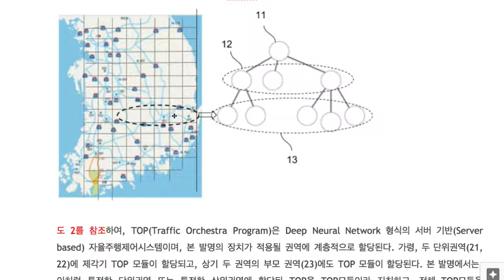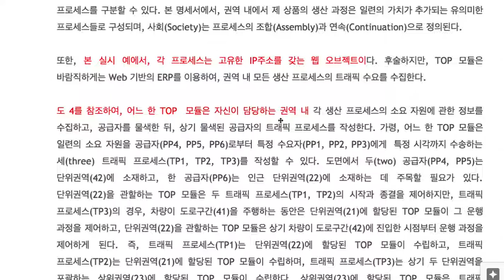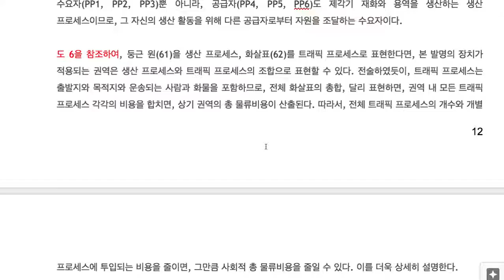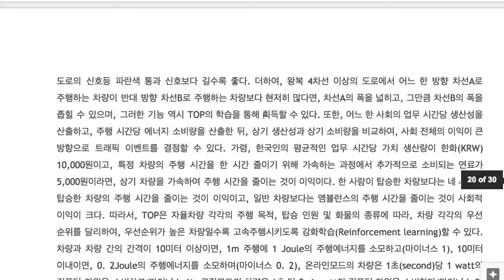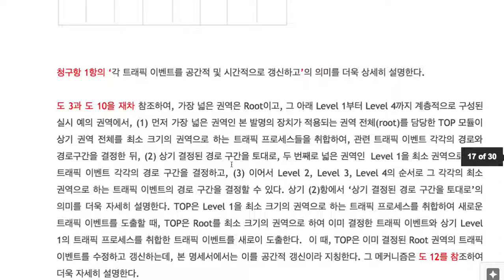A025a Hiearchy of traffic control servers